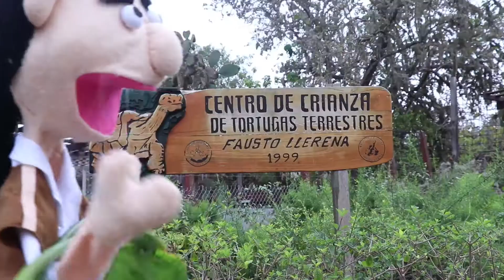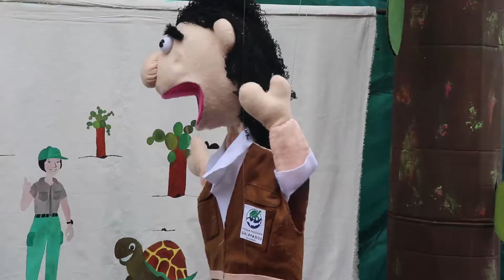DPNG Educa Obra de Marionetas Las Tortugas